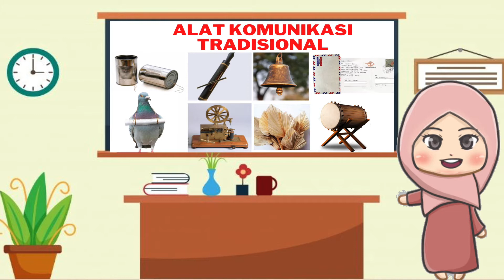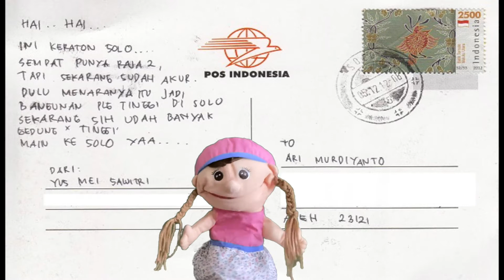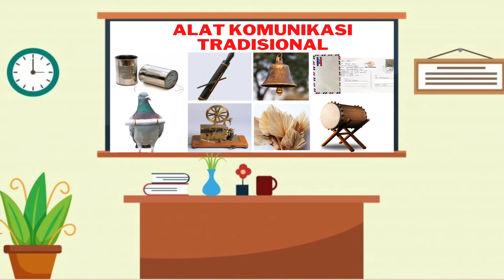Alat komunikasi Tradisional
Tema; Alat Komunikasi Sub tema: Alat komunikasi Tradisional Sub sub tema: Macam-macam alat komunikasi tradisional